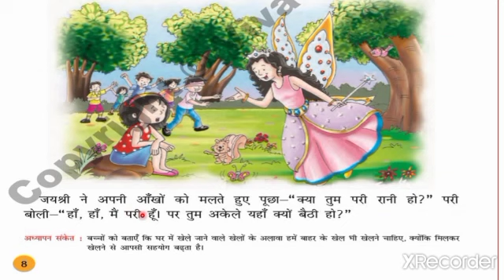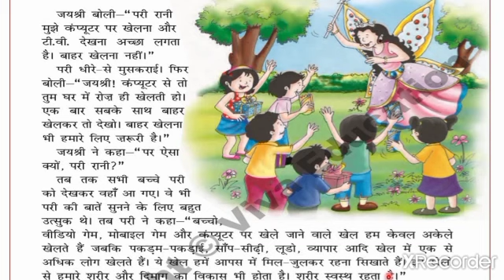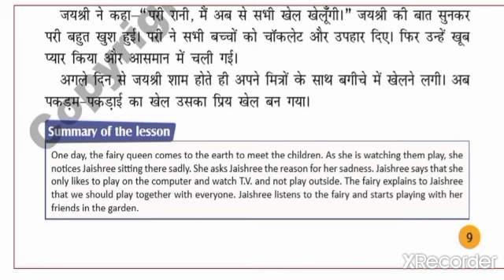Hindi For Class 4 | Ch : 2 Milakar khelo( Explanation) By Nilam ms